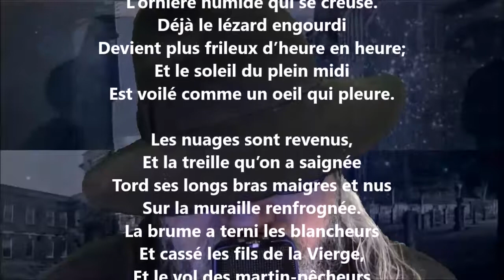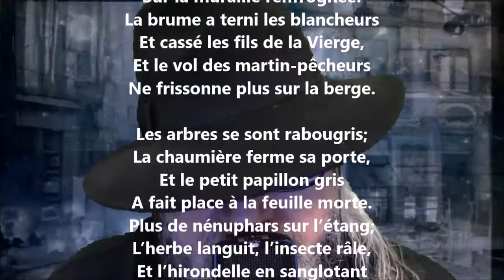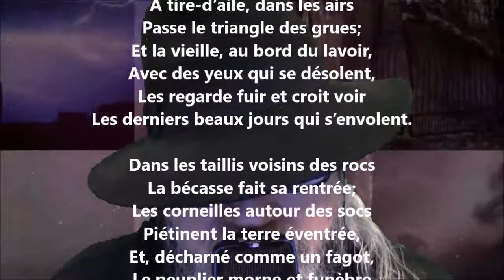Paysage d’octobre - Maurice Rollinat lu par Yvon Jean